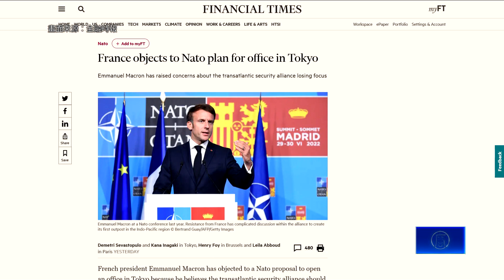不願與中關係惡化 馬克宏拒北約設東京辦事處